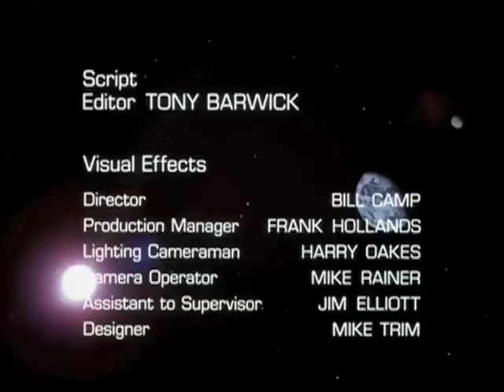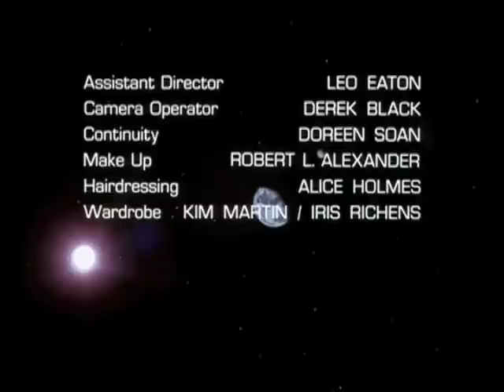UFO TV Show Clip - Flightpath - Clip No. 3 (Includes show ending)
Roper has taken down a UFO, on the moon, but his space suit is compromised. A lunar hopper does not make it to him in time. INCLUDES the show's ending.